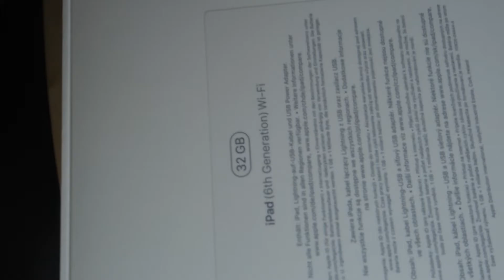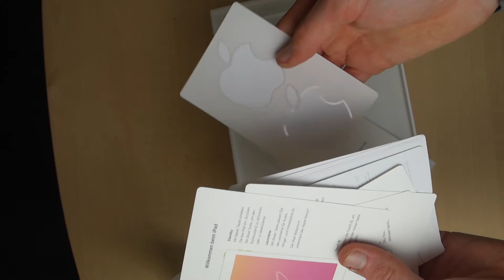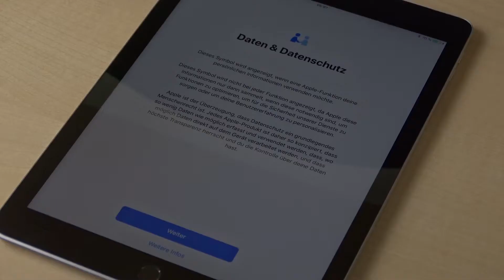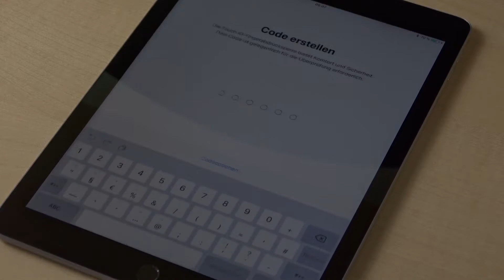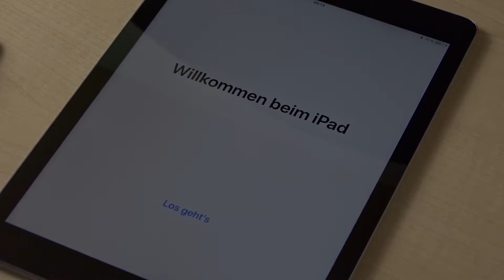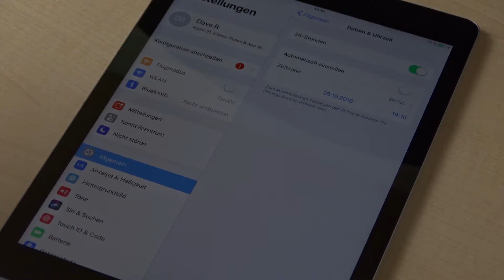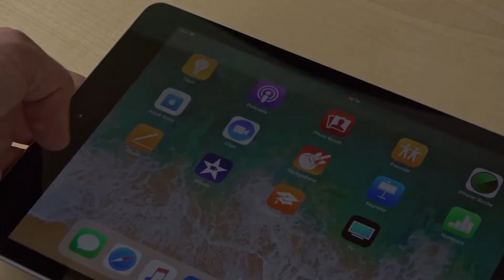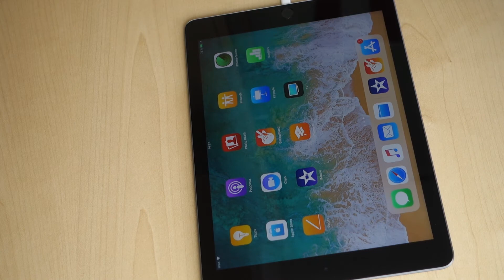iPad 2018 Unboxing - Erster Endruck & Einrichtung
Halloo und Willkommen in meiner Videobeschreibung ;-)

Heute stelle ich euch, im Rahmen meines neuen Projektes "Wie günstig kommt man mit einem soliden Student-Package aktuell bei Apple  davon", das neue iPad 2018 vor bzw. packe es erstmal aus und richte es ein. Ein ausführliches Review, mit allen Teilen die dieses Paket abrunden, folgt natürlich noch...Viel Spaßß!! ;-)
Seid auf dem Laufenden:
►►Student-Package:
►iPad 2018
►Apple Pencil
Alternative -Logitech Crayon
►Transport Hülle
►Meine Hardware:
Bildschirm 1
Bildschirm 2
►►*Kurzinfo zu den Links*:
  Wenn ihr was über diese links kauft unterstützt ihr mich sozusagen ein bisschen, indem ich von Amazon eine kleine Provision bekomme, für euch ändert  sich dabei nichts!